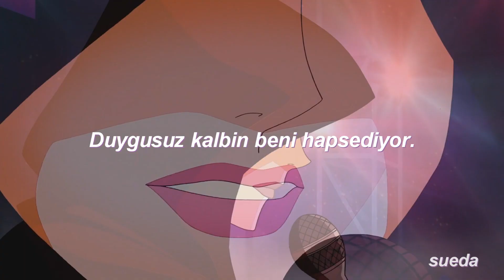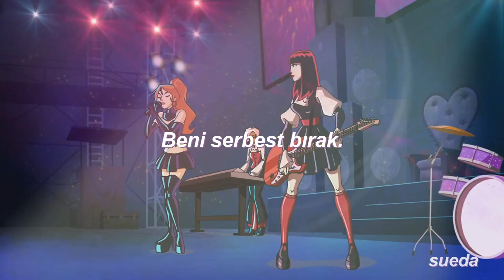Hex Girls & Crush - Trap of Love (Türkçe Çeviri)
instagramım: @suedaswonderland
çizgi film: scooby doo mystery incorporated (scooby doo gizem avcıları)

Lyrics/Sözleri:
Your unfeeling heart imprisons me
Careless eyes, too blind to see
Empty words, an iron cage
Broken heart, bleeding rage

Can't wait for you and me
It's time I break free

Let me be, it's time we part
Set me free, un-cage my heart
It's time for you to see

Trap of love
Snared by desire
Trap of love
Burned by your fire
Trap of love
Snared by desire
Trap of love
Beware the trap of love.